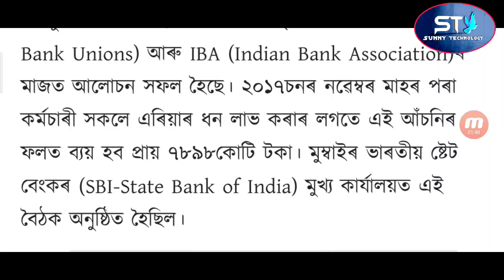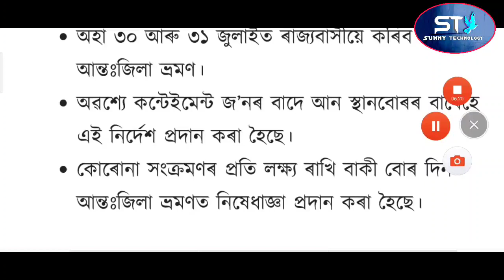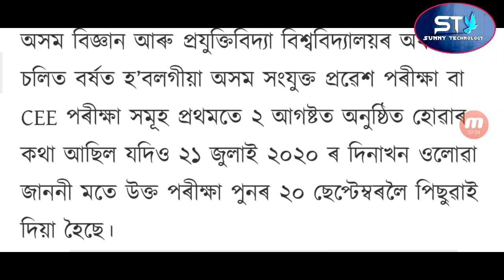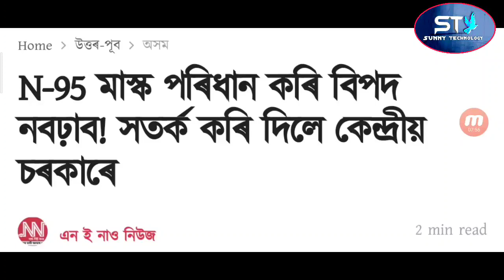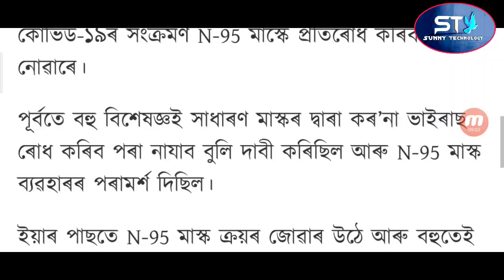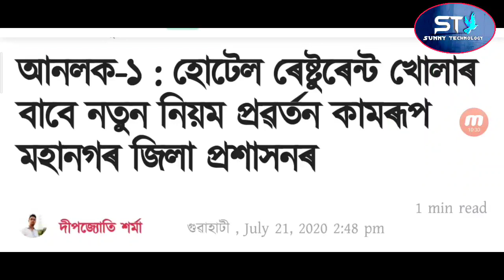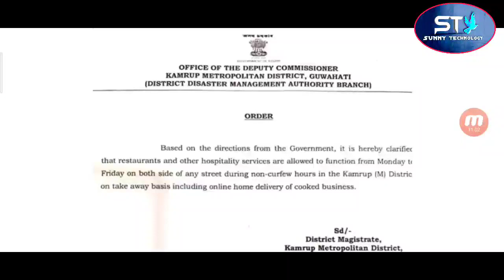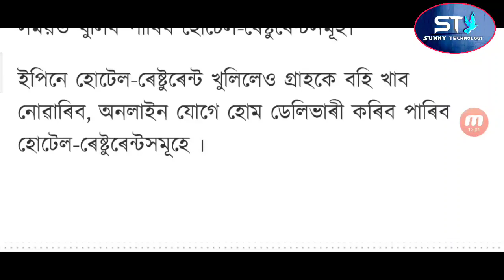Agriculture Department Appointment / Increase in price / School College Good News / Himanta Family